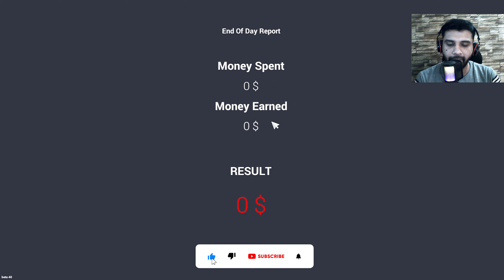Selling My Rare Nissan - GTR Car 🤔🔥 | Car For Sale Simulator 2023 in Hindi #46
Selling My Rare Nissan - GTR Car 🤔🔥 | Car For Sale Simulator 2023 in Hindi #46 | The Gaming Funk

car for sale simulator new showroom update,

About : The Gaming Funk is a YouTube Channel, where you will find gaming videos in Hindi, I hope this video was useful and you liked it, if you did press the thumbs up button and subscribe to my channel.